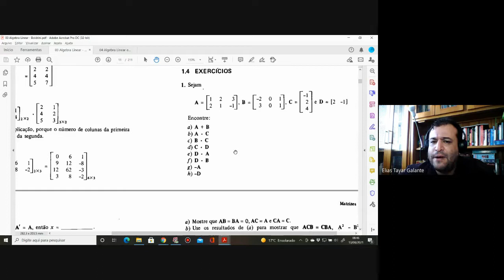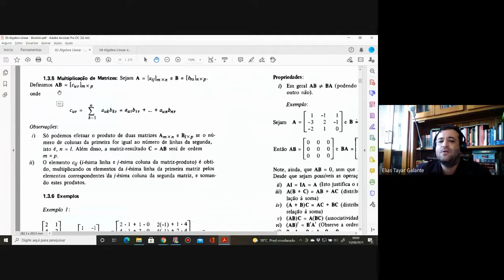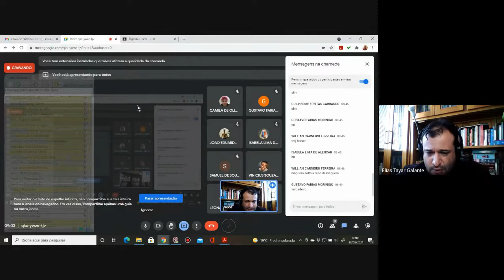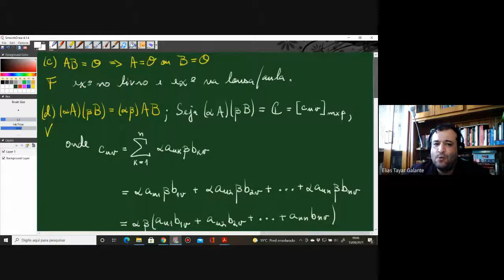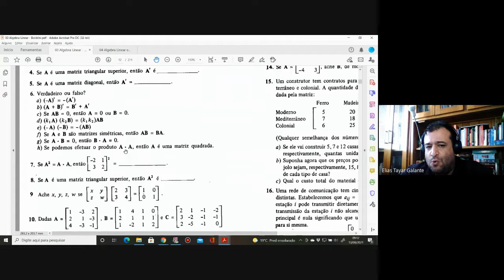Aula 02 - Matrizes - Exercícios